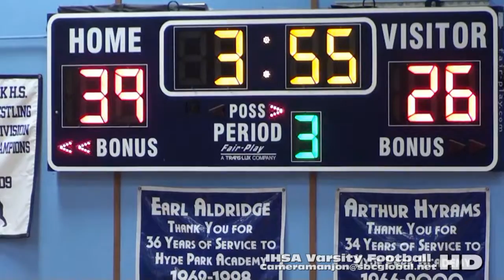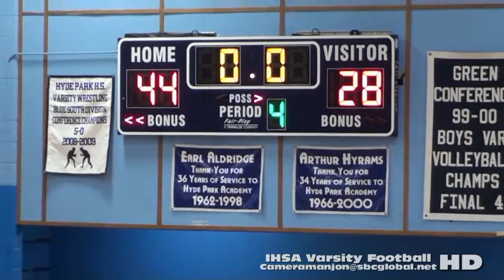* [3] Hales Franciscan Spartans@Hyde Park Thunderbird Varsity Basketball3a (1-28-16) Raw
Hales@Hyde Park Bball3a (1-28-16) Raw